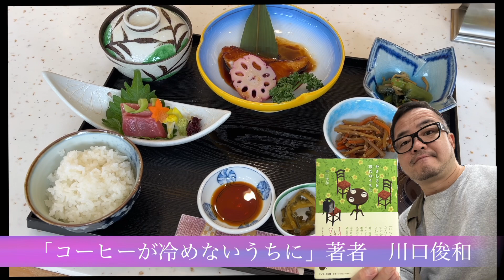悪天候の石垣島を全力で遊ぶvol.1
本屋大賞2017ノミネート、世界41言語に翻訳、シリーズ累計500万部突破の小説「コーヒーが冷めないうちに」の著者・川口俊和が主宰の団体

同作品は2018年9月に有村架純さん主演で映画化にもなった。現在、ハリウッドでの映像化が進んでいる。

X： @kawaguchicoffee
（Instagramにはkawaguchiとcoffeeの間に「.」が付いてます）